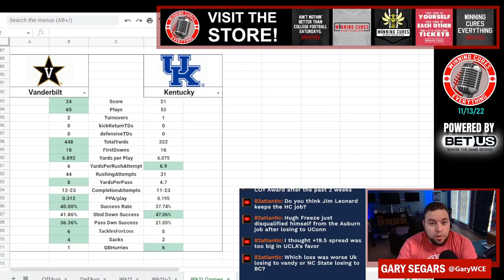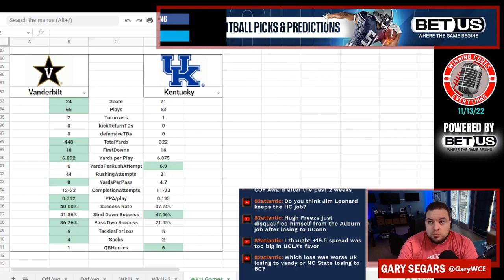Vanderbilt vs Kentucky quick reaction & recap 2022 College Football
Gary gives his quick reaction, breakdown, analysis & recap to Vanderbilt’s big win vs Kentucky in Week 11 of the 2022 College Football season.  What do we make of Vanderbilt coach Clark Lea or Kentucky coach Mark Stoops after this one?  What happened here, what do the stats say, etc?